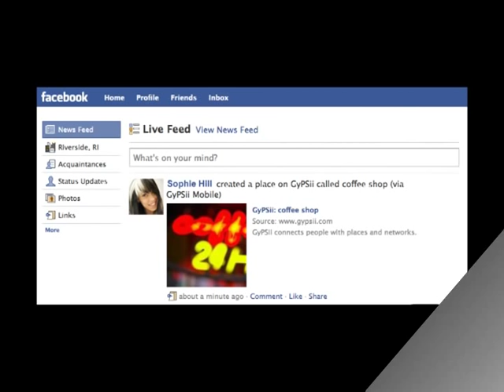Sync With The World Around You - GyPSii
DOWNLOAD GyPSii and put the world at your fingertips: what you want - where you want it.

CREATE photos and videos tagged to a location with your mobile phone. SHARE them with friends or the whole community. CONNECT by locating friends, finding new ones and commenting on people, places and updates. EXPLORE what's happening where, the places people recommend, points of interest nearby and view it all on a map.